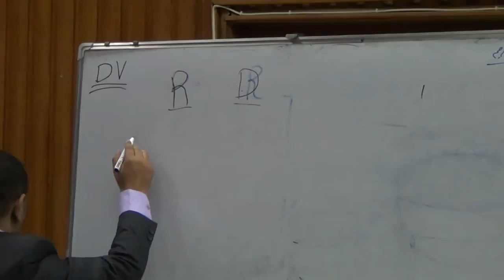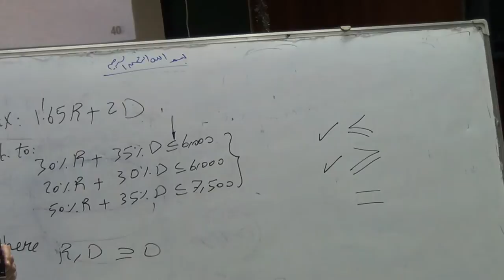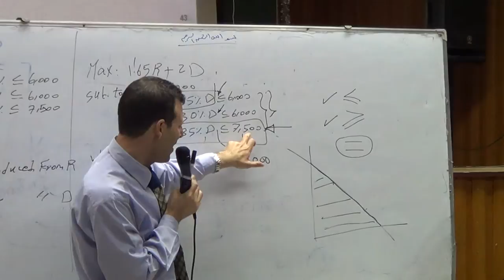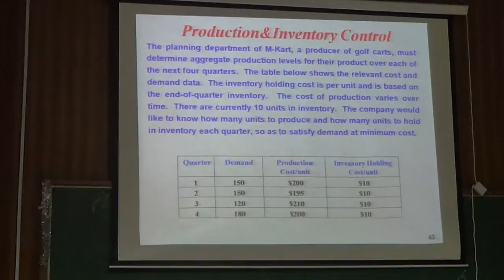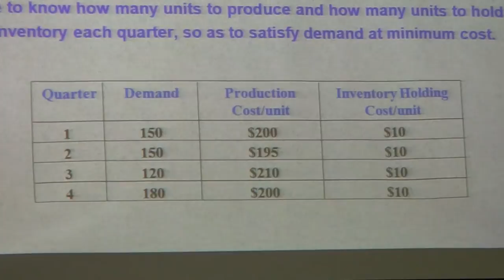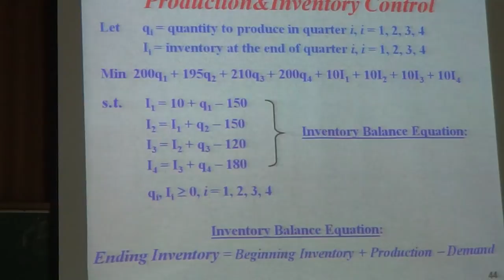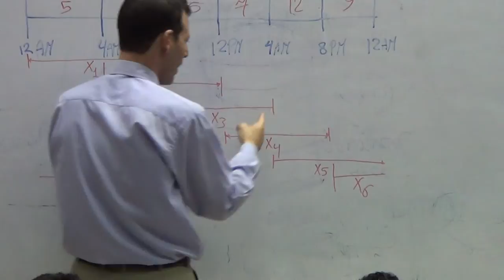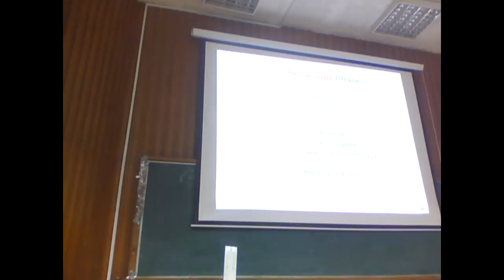Lecture 02 02 OR500